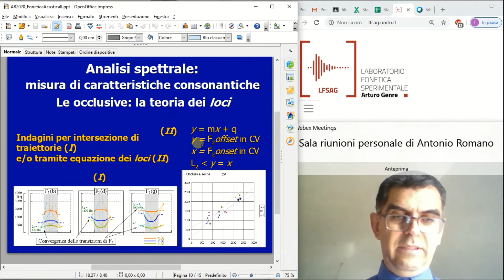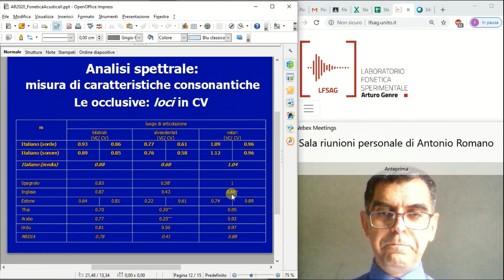58 - Lezione 12d - equazione dei loci (A. Romano, 18 maggio 2020)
Glottologia e Linguistica - Antonio Romano
Confronto di valori di parametro angolare per consonanti occlusive